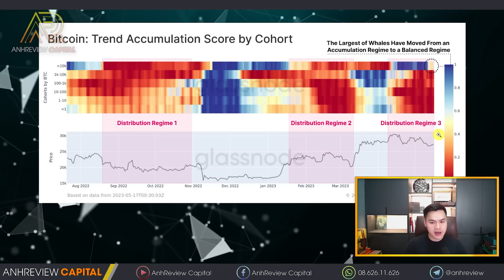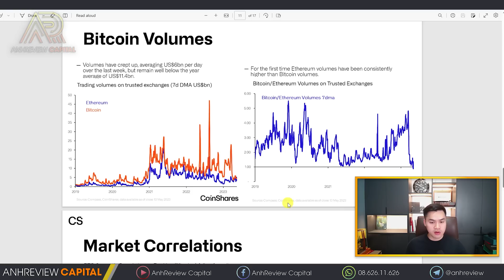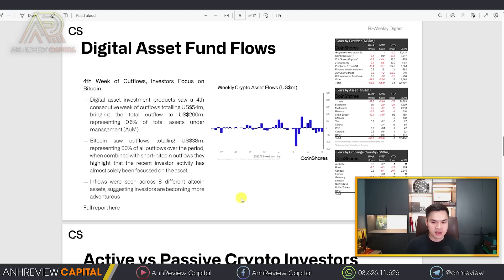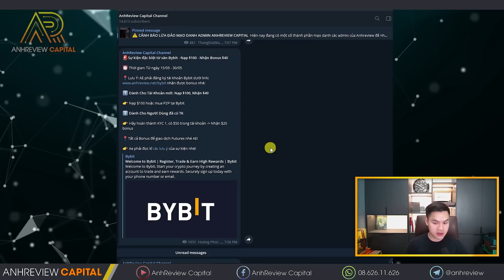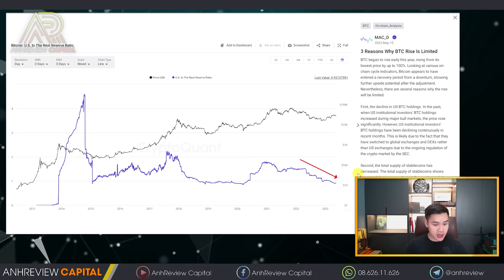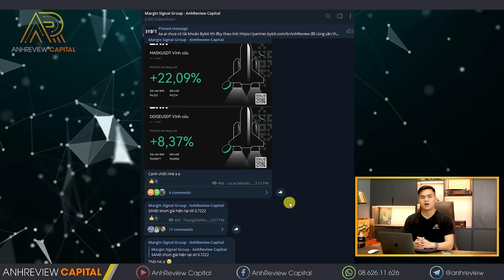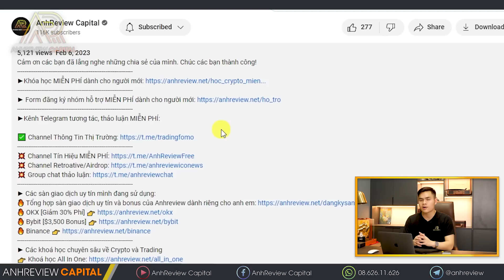NGỪNG MUA BITCOIN ! ! Thị Trường Chuẩn Bị “CÓ BIẾN LỚN” ??